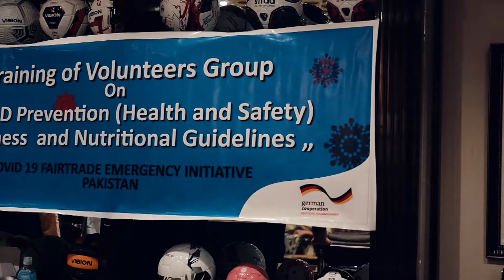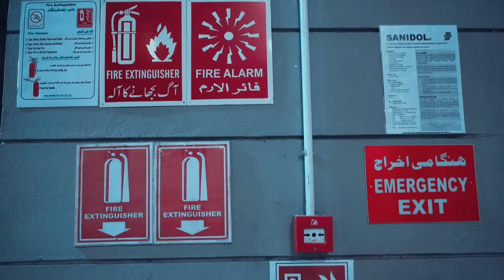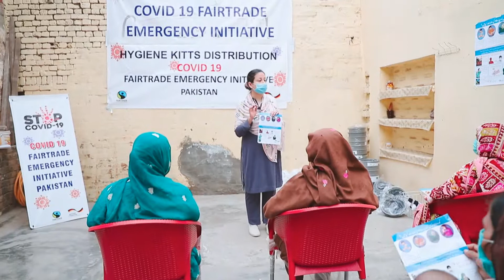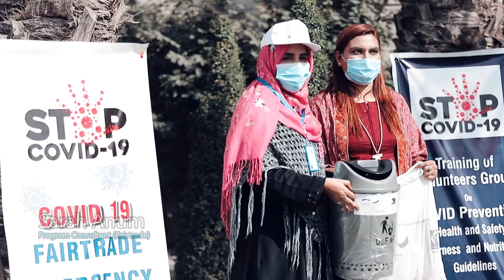A 'COVID-19 Fairtrade Health and Hygiene Training' in Pakistan funded by BMZ!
In Pakistan to raise awareness about COVID-19 and to disseminate information on maintaining one’s health, and hygiene during the crisis, a ‘Health, Hygiene, Nutrition, and Immunity Training’ was provided to the workers of Vision Technologies Corporation (Pvt) Ltd.; FLO ID 1631 – a Fairtrade Sports ball Plantation.  The training was delivered by a Health and Safety consultant along with the distribution of Training and other IEC materials to disseminate the information in the community.

COVID-19 Protective Hygiene kits and waste bins were also distributed to the workers benefitting 2000 workers and nearby community members.

This Project is a part of the ‘COVID-19 Fairtrade Emergency  Initiave’ funded by the German Federal Ministry for Economic Cooperation and Development (BMZ)in cooperation with the German Society for International Cooperation (GIZ.